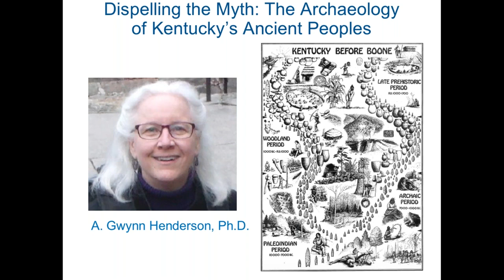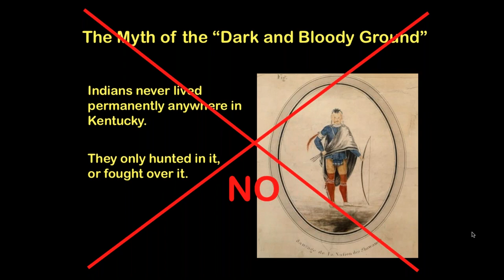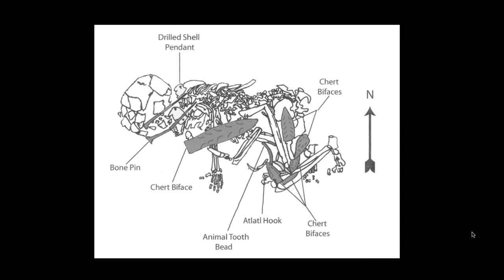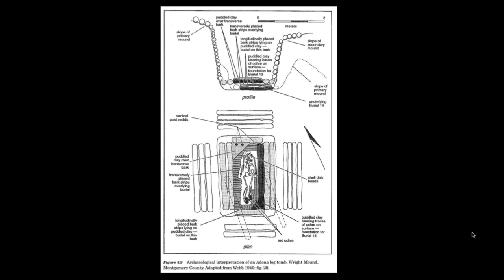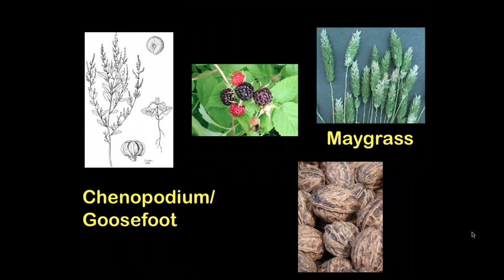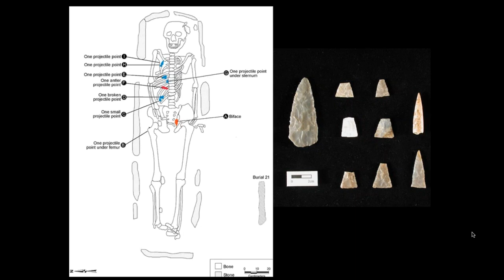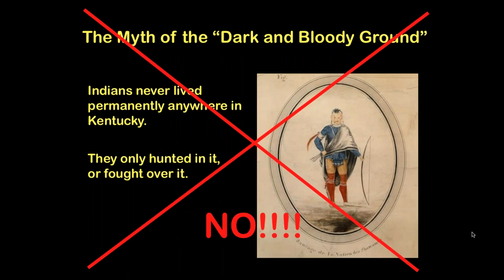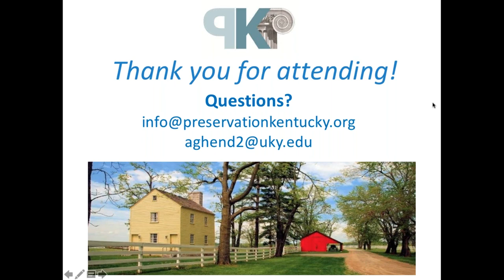Dispelling the Myth: The Archaeology of Kentucky's Ancient People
Preservation Kentucky celebrated Archaeology Month with a webinar that featured the rich archaeological record of our native inhabitants with prehistoric archaeologist Gwynn Henderson, PhD, whose research has corrected the mistaken narrative that Native peoples never lived permanently in Kentucky, when, in fact, they did.

Native peoples have lived in what we know as Kentucky beginning around 9,500 B.C. and they are still citizens of the Commonwealth today. Drawing from many diverse archaeological records, this webinar reviews what archaeologists have learned and inferred about their diverse lifeways, technologies, settlements and ritual sites prior to the arrival of Europeans.

Dr. Gwynn Henderson is Staff Archaeologist/Education Coordinator at the Kentucky Archaeological Survey, and Adjunct Assistant Professor in the Dept. of Anthropology at the Univ. of Kentucky.  Dr. Henderson has conducted field research in Kentucky. Tennessee, Illinois, Indiana, West Virginia and Mexico.  She is particularly interested in researching the lifeways of prehistoric farming cultures in the Ohio Valley and the history of mid-18th century indigenous groups in that region.  She has written, presented and published many professional reports and papers describing the results of her research, and with archaeologist David Pollak, PhD, directed the UK undergraduate field school in archaeology from 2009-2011.  As an archaeology educator and public archaeologist, Dr. Henderson works with archaeologists, teachers and museum educators to develop content, lessons, booklets, video programs and workshops that make information about Kentucky's rich archaeological heritage accessible to a wide audience.  She serves as State Coordinator for Kentucky Project Archaeology; her book for adult literacy students, Kentucky Before Boone, is used in elementary school classrooms; and she has published several nonfiction articles in dig, an award winning archaeology magazine for children ages 9-14.  Dr. Henderson is a member of the Kentucky Native American Heritage Commission. A Delaware native, she has lived in Kentucky since 1977, when she joined an excavation in Jefferson County directed by University of Kentucky archaeologists.

Seven (7) handouts from this webinar are on our Take these steps from the menu bar at the top: Resources—Publications--Other Publications--Archaeology — all articles on that page are listed in alphabetical order.